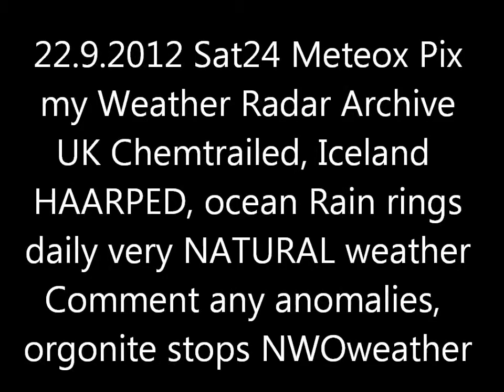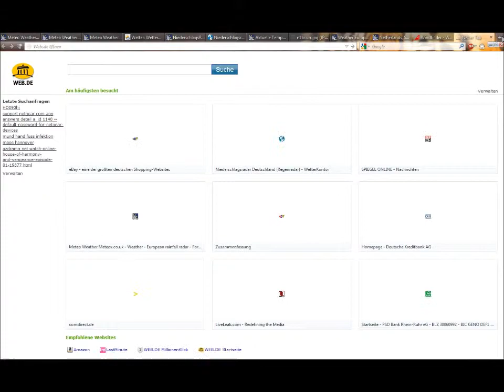22.9.2012 Sat24 METEOX radar anomalies HAARP Rings Weather Warfare GEOENGINEERING Chemtrails